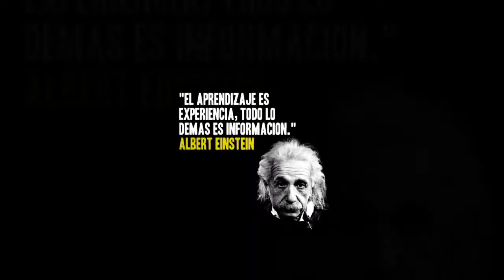CIENCIA DIVERTIDA (2º ESO)